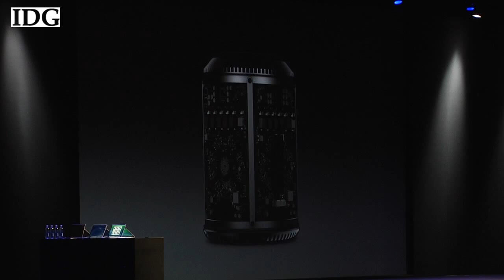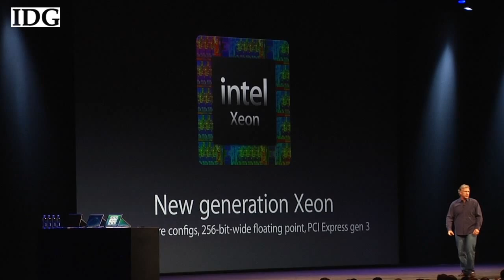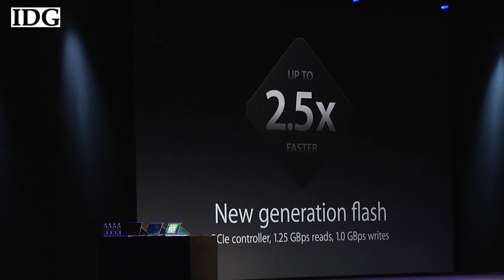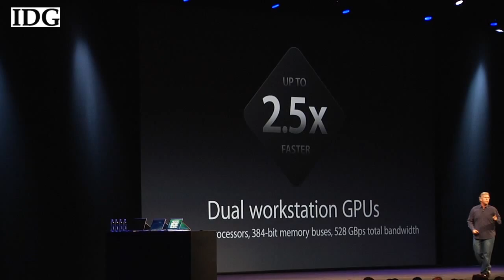WWDC: Apple's Phil Schiller announces the new Mac Pro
WWDC: The new Mac Pro will be put together in the U.S. Apple says it has dual GPUs, PCI Express-based flash storage, Thunderbolt 2, new-generation Xeon processors and support for 4K video.